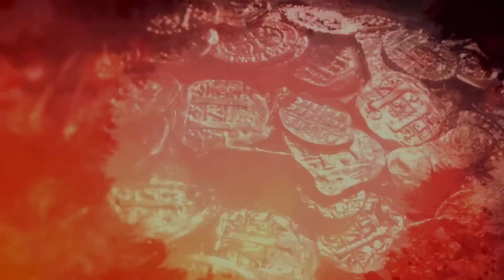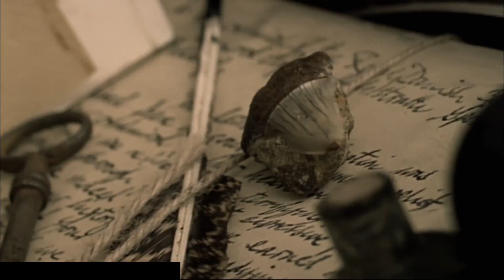MADAGASCAR GOLD - teaser for the feature film - to be produced in 2024